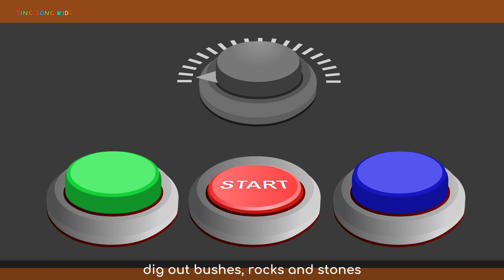DIGGER (Baggerlied) - SING SONG KINDERLIEDER - Lerne singend Englisch!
Digger (Baggerlied)  - SING SONG KINDERLIEDER - Setz dich in den Bagger und hebe Gruben aus! Lerne dabei den Englisch-Basis Wortschatz!
Dieses Lied stammt aus dem Album "100 Children's Favorite English Songs"

Höre dir die ALBEN  "SING SONG KINDERLIEDER 1 - 3" mit den schönsten deutschen Kinderliedern hier an:

LIEDTEXT

DIGGER (Baggerlied)

M&L: Traditional

Every day I‘ m growing bigger,
soon I’ll drive a heavy digger,
excavating holes and ditches.
Look how deep I dig my trenches.
That would be my job:
Bang bang bang bang bang,
press the big red knob – bang!
Digger, digger, dig-g-g-g-g-ger,
digger, digger, dig-g-g-g-g-ger,
dig out bushes, rocks and stones,,
building future homes.